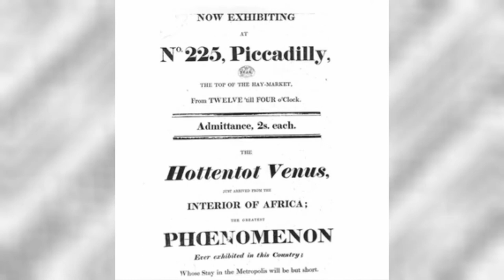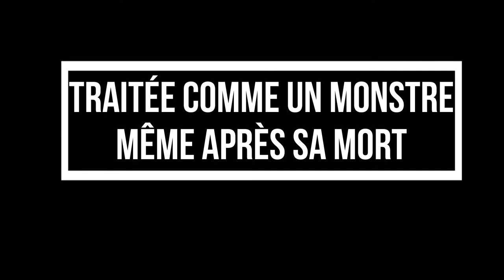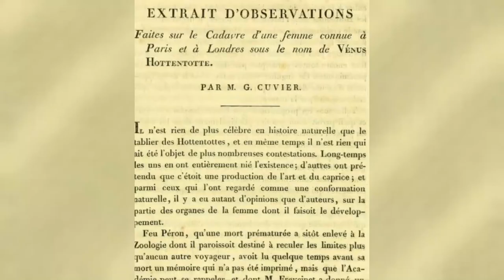Comment Sarah Baartman est devenue un des symboles du racisme en Europe?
Bonjour, j’espère que vous allez bien. Nous allons essayer de répondre à cette question dans cette vidéo. Mais il est intéressant de vous raconter l’histoire de Sarah Baartmann. Nous allons garder durant toute la vidéo le prénom Sarah.
Sarah Baartman, est née vers 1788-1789 en Afrique du Sud et morte le 29 décembre 1815 à Paris, c’était une belle femme africaine réduite en esclavage et exhibée en Europe où elle était connue sous le surnom de « Vénus hottentote ». L’histoire nous dit que le terme "Hottentot" était le terme de l'époque coloniale pour le peuple Koikoi de la région sud-ouest de l'Afrique. Terme désormais considéré comme offensant. Les femmes de ce peuple ont longtemps été exposée à l’époque pour leurs formes jugées peu communes en Europe occidentale, pour des raisons de curiosité, pour des raisons scientifiques cachant derrière le racisme, mais aussi pour des raisons érotiques
Mon instagram:
Références bibliographiques:
Loi de 2002 relative à la restitution du corps de sarah